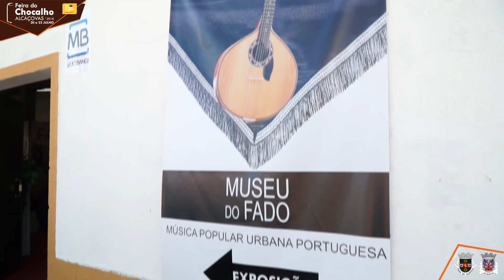Feira do Chocalho Alcáçovas 2018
De 20 a 22 de julho, a Vila de Alcáçovas acolheu mais uma edição da Feira do Chocalho que contou com mais de 50 expositores. Adiafa & Cantadores de Alcáçovas, Miguel Araújo e Cuca Roseta foram os cabeças de cartaz do certame.